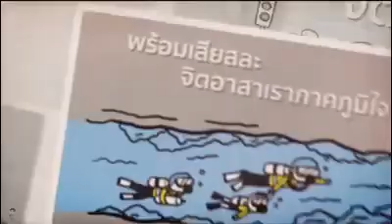กัน แก้ม หนุ่ม นิวจิ๋ว เข้ารับพระราชทานเข็มที่ระลึก เมื่อ 6 ก.ย.2562 ในฐานะผู้ร่วมขับร้องเพลงจิตอาสา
ขอบคุณคลิปพี่เหมียว Paveenrj1